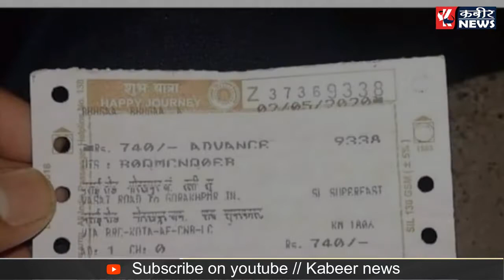विपत्ति के समय शोषण करना सूदखोरों का काम होता है, सरकार का नहीं-अखिलेश यादव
मजदूरों से किराए के मामले पर समाजवादी पार्टी के चीफ और उत्तरप्रदेश के पूर्व मुख्यमंत्री अखिलेश यादव ने रविवार को केंद्र सरकार को घेरा. अखिलेश ने ट्वीट करके कहा, 'ट्रेन से वापस घर ले जाए जा रहे गरीब, बेबस मज़दूरों से भाजपा सरकार द्वारा पैसे लिए जाने की ख़बर बेहद शर्मनाक है. आज साफ़ हो गया है कि पूँजीपतियों का अरबों माफ़ करनेवाली भाजपा अमीरों के साथ है और गरीबों के ख़िलाफ़. विपत्ति के समय शोषण करना सूदखोरों का काम होता है, सरकार का नहीं'.